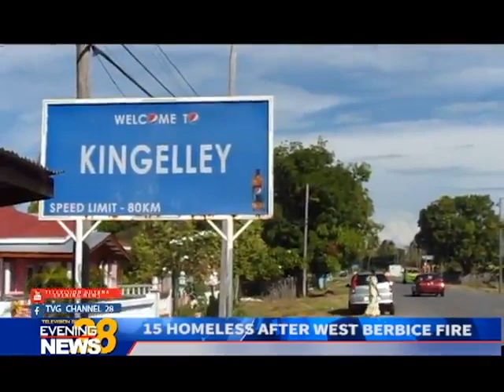15 HOMELESS AFTER WEST BERBICE FIRE 8 3 2018